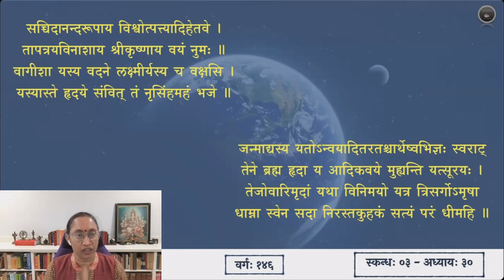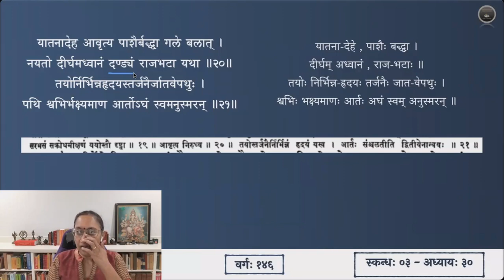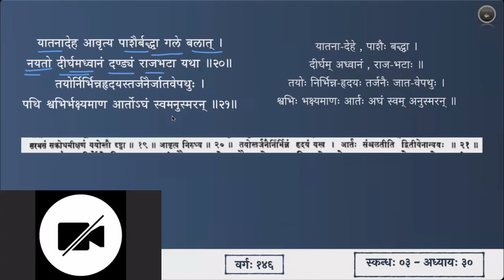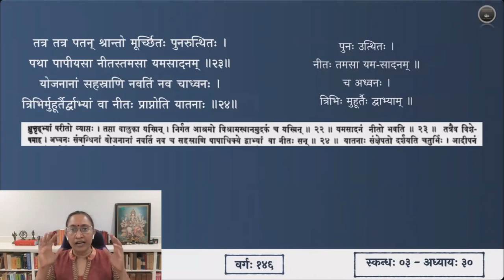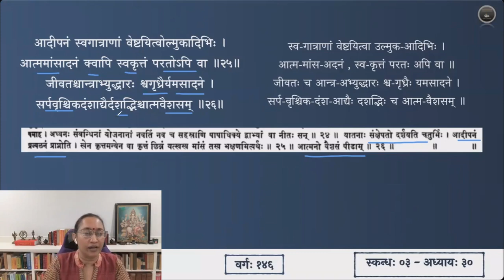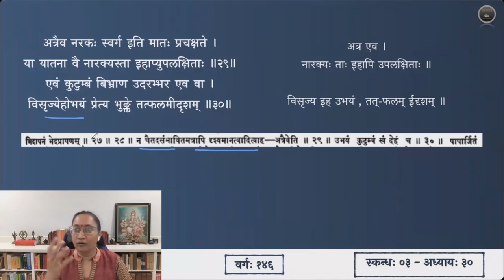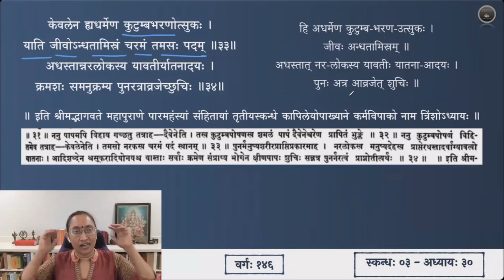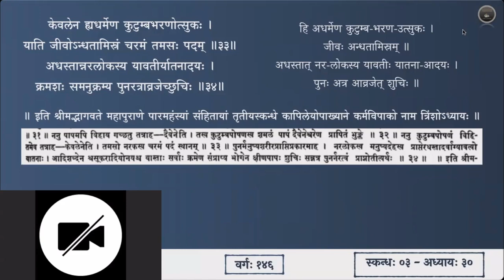श्रीमद्भागवतम् — भावार्थदीपिका — Skanda 03 — Chapter 30 — Slokas 20-34 — Session 146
त्रिंशाध्याये श्लोकाः २० - ३४

यातनादेह आवृत्य पाशैर्बद्ध्वा गले बलात् ।
नयतो दीर्घमध्वानं दण्ड्यं राजभटा यथा ॥ २०॥
तयोर्निर्भिन्नहृदयस्तर्जनैर्जातवेपथुः ।
पथि श्वभिर्भक्ष्यमाण आर्तोऽघं स्वमनुस्मरन् ॥ २१॥
क्षुत्तृट् परीतोऽर्कदवानलानिलैः सन्तप्यमानः पथि तप्तवालुके ।
कृच्छ्रेण पृष्ठे कशया च ताडितः चलत्यशक्तोऽपि निराश्रमोदके ॥ २२॥
तत्र तत्र पतन् श्रान्तो मूर्च्छितः पुनरुत्थितः ।
पथा पापीयसा नीतस्तरसा यमसादनम् ॥ २३॥
योजनानां सहस्राणि नवतिं नव चाध्वनः ।
त्रिभिर्मुहूर्तैर्द्वाभ्यां वा नीतः प्राप्नोति यातनाः ॥ २४॥
आदीपनं स्वगात्राणां वेष्टयित्वोल्मुकादिभिः ।
आत्ममांसादनं क्वापि स्वकृत्तं परतोऽपि वा ॥ २५॥
जीवतश्चान्त्राभ्युद्धारः श्वगृध्रैर्यमसादने ।
सर्पवृश्चिकदंशाद्यैर्दशद्भिश्चात्मवैशसम् ॥ २६॥
कृन्तनं चावयवशो गजादिभ्यो भिदापनम् ।
पातनं गिरिशृङ्गेभ्यो रोधनं चाम्बुगर्तयोः ॥ २७॥
यास्तामिस्रान्धतामिस्रा रौरवाद्याश्च यातनाः ।
भुङ्क्ते नरो वा नारी वा मिथः सङ्गेन निर्मिताः ॥ २८॥
अत्रैव नरकः स्वर्ग इति मातः प्रचक्षते ।
या यातना वै नारक्यस्ता इहाप्युपलक्षिताः ॥ २९॥
एवं कुटुम्बं बिभ्राण उदरम्भर एव वा ।
विसृज्येहोभयं प्रेत्य भुङ्क्ते तत्फलमीदृशम् ॥ ३०॥
एकः प्रपद्यते ध्वान्तं हित्वेदं स्वकलेवरम् ।
कुशलेतरपाथेयो भूतद्रोहेण यद्भृतम् ॥ ३१॥
दैवेनासादितं तस्य शमलं निरये पुमान् ।
भुङ्क्ते कुटुम्बपोषस्य हृतवित्त इवातुरः ॥ ३२॥
केवलेन ह्यधर्मेण कुटुम्बभरणोत्सुकः ।
याति जीवोऽन्धतामिस्रं चरमं तमसः पदम् ॥ ३३॥
अधस्तान्नरलोकस्य यावतीर्यातनादयः ।
क्रमशः समनुक्रम्य पुनरत्राव्रजेच्छुचिः ॥ ३४॥

इति श्रीमद्भागवते महापुराणे पारमहंस्यां संहितायां
तृतीयस्कन्धे कापिलेयोपाख्याने कर्मविपाको नम
त्रिंशोऽध्यायः ॥ ३०॥